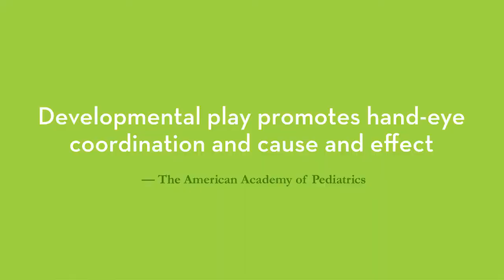Grosses perles à lacer - Mélissa & Doug - lapouleapois.fr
Melissa & Doug vous présente les grosses perles à lacer, 27 grosses perles en bois pour développer la motricité fine des enfants dès 2 ans.
Ces perles en bois aux couleurs vives sont peintes à la main et sont illustrées de chiffres ou de points. Votre enfant va s'amuser à enfiler les perles sur les lacets pour faire des colliers ou des trains. Vous pourrez aussi lui demander de les empiler sans les faire tomber, d'identifier les formes et les couleurs, de les classer par ordre numérique ou par formes. Un jouet d'éveil éducatif et favorisant la motricité fine et la coordination main-oeil.